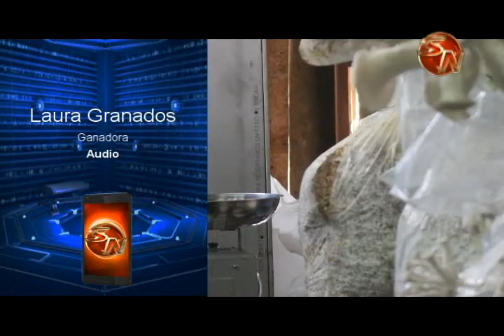Vecina de Golfito gana mención como mujer emprendedora